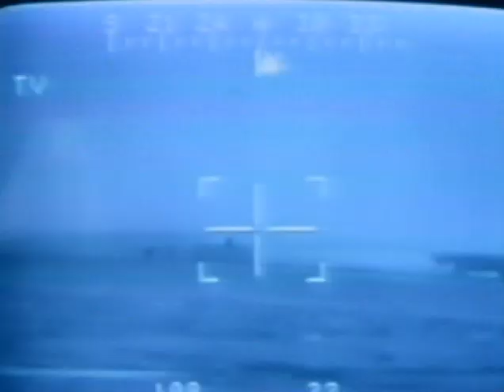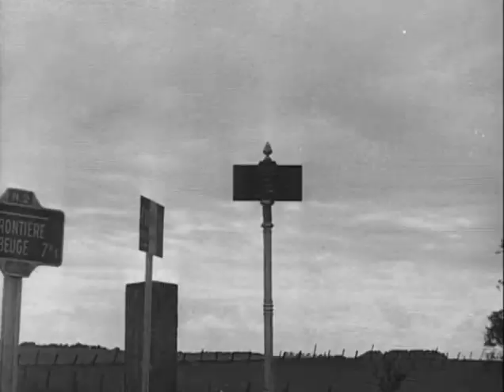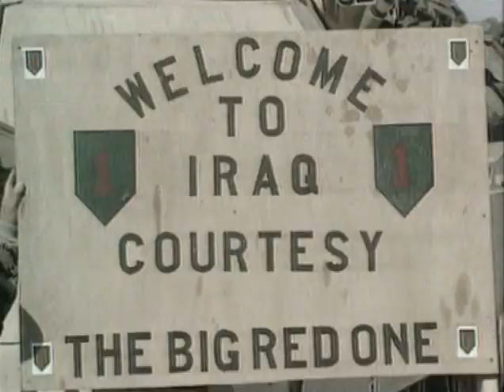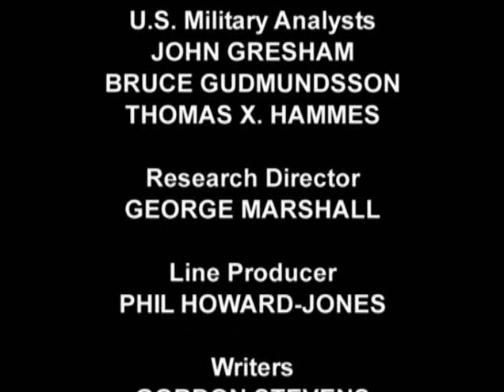Стратегия войны. часть 17. Фланговая атака